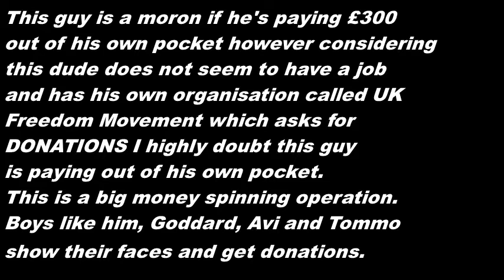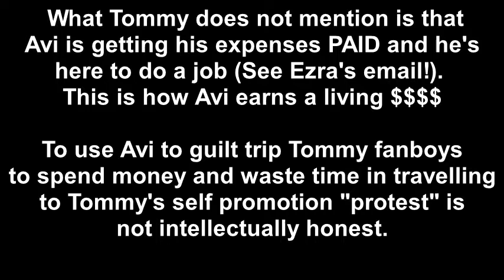A Tommy Robinson BumLicker Paid £300 LOL....Or Did His Donors Pay? UK FREEDOM MOVEMENT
Either a moron or a dude involved in the money spinning game around Tommy Robinson. All these money makers make out they are doing something for the country whilst asking for donations. Don't be stupid, don't give them a dime.